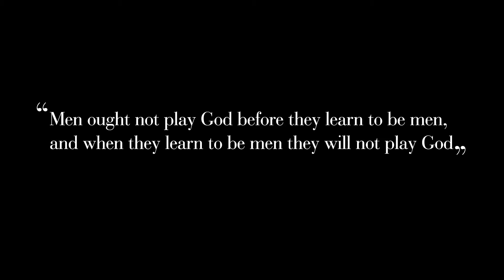Jekyll and Hyde the Musical - Bridgend Youth Theatre Promotional Trailer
Bridgend Youth Theatre present Jekyll and Hyde the Musical.
Dr Henry Jekyll/Mr Edward Hyde played by Thomas Elliot.
18th, 19th and 20th of February 2015 at the Grand Pavilion, Porthcawl.
Filmed by Mei Lewis, Mission Photographic.